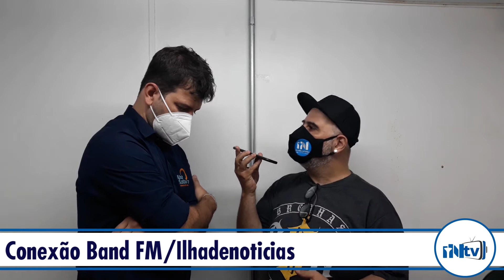Conexão Band FM/Ilhadenoticias - Prefeito Otávio Gomes fala sobre vários assuntos em entrevista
Nesta edição, falo com advogada Bruna Ribeiro, da Comissão de Proteção Animal da OAB, que falou sobre o recente caso de maus-tratos a animais, que resultou na prisão de uma moradora, e sobre a Lei Sansão. Ela também falou sobre o que caracteriza maus-tratos e como denunciar casos semelhantes. Confira!